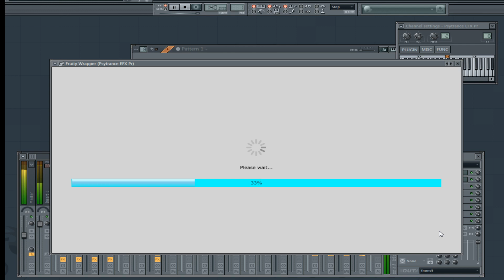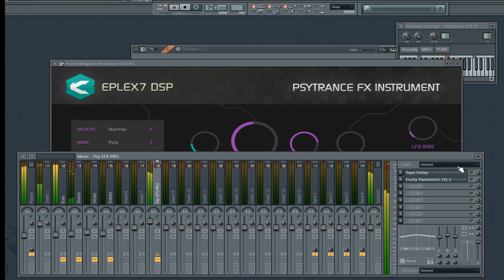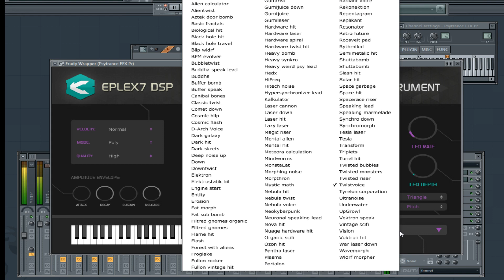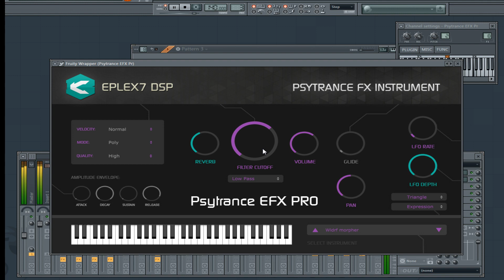PSYTRANCE EFX plug-in, tutorial how to make psytrance effects, fullon, psychedelic, progressive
Eplex7 DSP PSYTRANCE EFX PRO (Plug-in INSTRUMENT for MAC & Windows / VSTi / AU / Mac VST, x32/x64bit)

Psytrance EFX PRO is modern plug-in instrument for MAC & Windows / VSTi / AU / Mac VST, x32/x64bit and include multi-octaved / multi-sampled sounds, waveforms and synths which sounds perfect in wide range of tones / octaves. Many of internal sounds were generated by special innovative synthesis techniques, unique post processing (with used our own unreleased plug-in prototypes) and digital/hardware synthesizers.

All sounds can be modified by internal parameters like LFO rate/depth (Triangle, Sinus, Saw, Square, Exponent) with Pitch, Expression and Pan modulation. Low pass / High pass filter with cutoff, Reverb/Space, Amplitude envelope, Pan. You can play in various modes: polyphonic, Monophonic or Legato with Glide function.

TOP FEATURES:

- Huge library of 128 multioctaved/multisampled sounds, fx, soundcapes, waveforms and synthesizers (1,4 Gigabyte)

- Plug-in INSTRUMENT for MAC & Windows / VSTi 2.0 & 3.0 / AU / Mac VST, x32/x64bit

- Low pass / High Pass filter with cutoff

- High quality sound engine, disk streaming technology (saving RAM memory and very low CPU consumption)

- LFO with rate/depth (Triangle, Sinus, Saw, Square, Exponent) with Pitch, Expression and Pan modulation

- Fast preset / sounds browser with menu / arrows

- Reverb/Space

- Glide function (Legato mode), Mono mode and Polyphonic mode

- Pan knob

- Amplitude envelope (Attack, Decay, Sustain, Release)

- Velocity mode selector

Acid talker
Alien blip
Alien calculator
Alientwist
Aztek door bomb
Basic fractals
Biological hit
Black hole hit
Black hole travel
Blip wldrf
BPM evolver
Bubbletwist
Buddha speak lead
Buddha
Buffer bomb
Buffer speak
Canibal bones
Classic twist
Comet down
Cosmic blip
Cosmic flash
D-Arch Voice
Dark galaxy
Dark hit
Dark skrets
Deep noise up
Down
Downtwist
Elektron
Elektrostatik hit
Engine start
Entity
Erosion
Fat morph
Fat sub bomb
filenames.txt
Filtred gnomes organic
Filtred gnomes
Flame hit
Flash
Forest with aliens
Froglake
Fullon rocker
Fullon vintage hit
Galaxy
Gate
Growl
Guitarist
Gumijuice down
Gumijuice
Gumilaser
Hardware hit
Hardware laser
Hardware spiral
Hardware twist hit
Heavy bomb
Heavy synkro
Heavy weird psy lead
Hedx
HiFreq
Hitech noise
Hypersynchronizer lead
Kalkulator
Laser cannon
Laser down
Laser hit
Lazy laser
Magic riser
Mental alien
Mental hit
Meteora calculation
Mindworms
MonstaEat
Morphing noise
Morpthron
Mystic math
Nebula hit
Nebula twist
Nebula voice
Neokyberpunk
Neuronal speaking lead
Nova hit
Nuage hardware hit
Organic scifi
Ozon hit
Pentha laser
Plasma
Portalon
Protobomb
Protomutation
Radiant voice
Rekonektion
Repentagram
Replikant
Resonator
Retro future
Roosvelt pad
Rythmikal
Semimetalic hit
Shuttabomb 2
Shuttabomb
Slash hit
Solar hit
Space garbage
Space hit
Spacerace riser
Speaking lead
Speaking marmelade
Synchro down
Synchromorph
Tesla laser
Tesla
Transform
Triplets
Tunel hit
Twisted bubbles
Twisted monsters
Twisted riser
Twistvoice
Tyrelon corporation
Ultranoise
Underwater
UpGrowl
Vektron speak
Vintage scifi
Vision
Voktron hit
War laser down
Wavemorph
Wldrf morpher